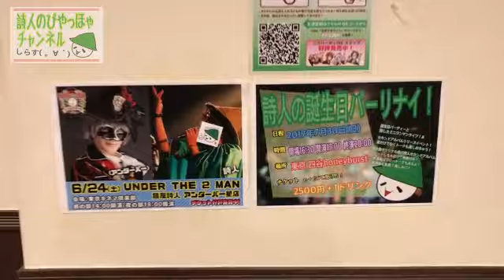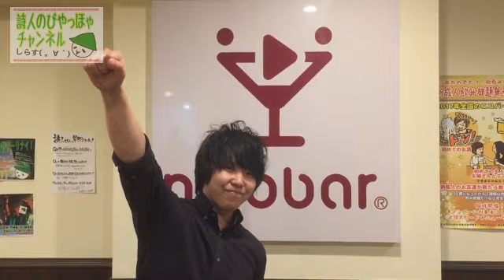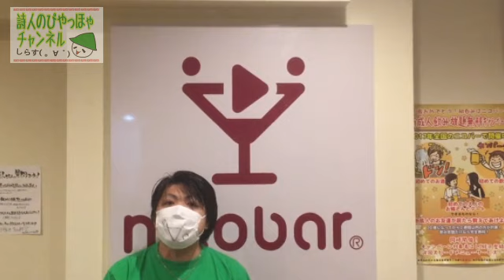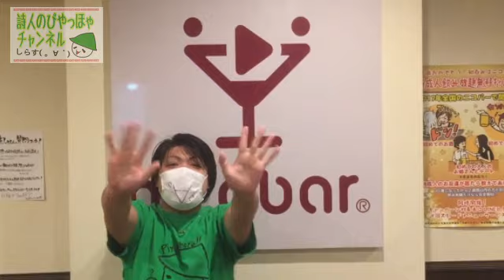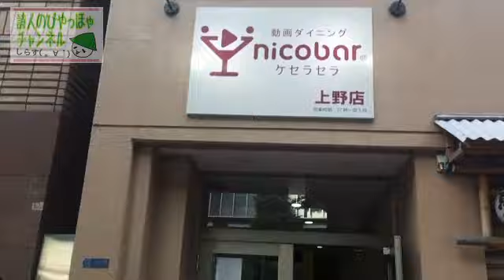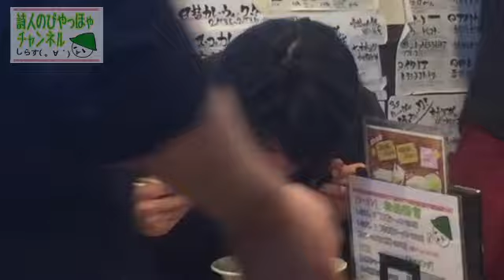様子をちょっとだけ見せちゃいます！大盛況！ニコバー上野！詩人ラーメンコラボ！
初めましての方は初めまして！そうでない方はぴやっほゃ('∀`)
混沌創造神α！詩人でございます！

遅れてごめんなさい(´；ω；｀)
後また少し音ズレしてますごめんなさい！！(´；ω；｀)
今回は6/2～6/4の間、
ニコバー上野店で行われた詩人ラーメンコラボイベントの様子の動画です！
詩人のナレーション付きで面白おかしく紹介させていただきました！
見てねー！また来週の21時にお会いしましょう！

楽しみにしててね！('∀`)